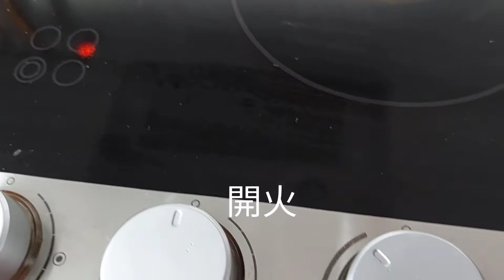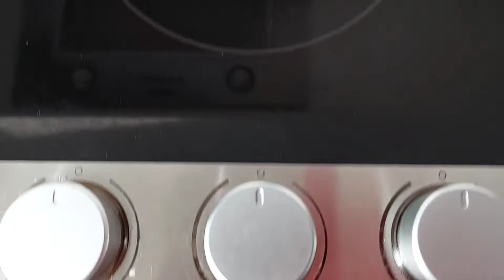南瓜小米營養豐富，幫助腸胃消#化Pumpkin millet is rich in nutrients and helps gastrointestinal digestion.